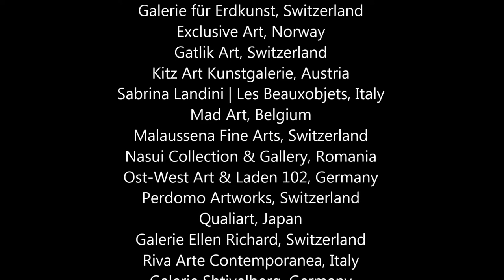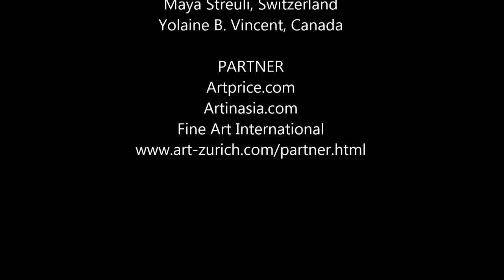Exhibitors of 16th CONTEMPORARY ART INTERNATIONAL ZURICH 2014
Exhibitors of Art Fair Zurich 2014 - Aussteller der 16. Kunstmesse Zürich

ART INTERNATIONAL Zurich is one of the important and well established art events in Switzerland: modern and young art is relaxed exhibited ... new discoveries included!

The annual Art Fair created an exclusive platform in Zurich to diffuse contemporary art. In a limited area, ART INTERNATIONAL offers each year a relaxed relation with modern and young art, also away from the conventions of the art market. Each visitor can find here an artistic space at his convenience. ART INTERNATIONAL Zurich offers a large view about contemporary art as well as a large space for personal conversation.